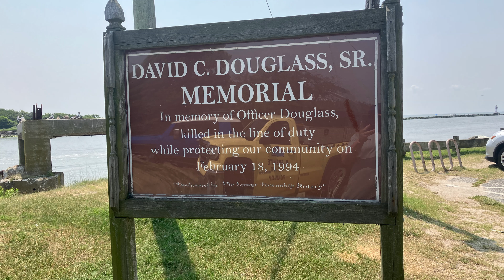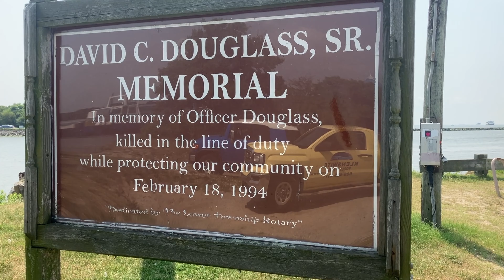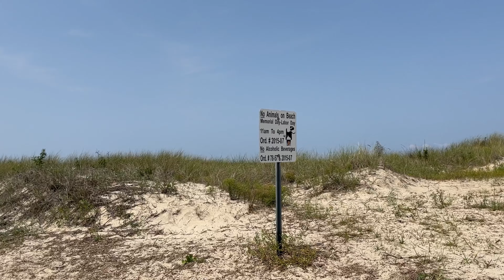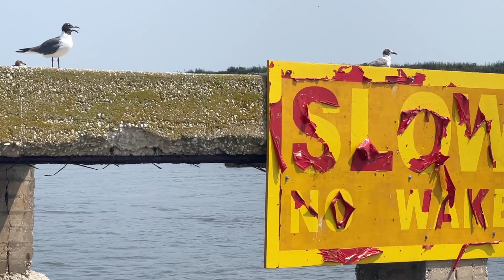Exploring Cape May Ferry Canal Beach & Park A Coastal Adventure!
Join us for a beautiful day exploring Cape May, where we take in the stunning views of the Cape May Ferry Canal, the beach, and the park!

From the peaceful ferry ride to the relaxing ocean breeze at the beach and the scenic walk through the park, this trip is the perfect coastal escape. Whether you're looking for travel inspiration or just love soaking in beautiful waterfront views, this video has something for everyone.

Hooked yet? Watch now and experience the charm of Cape May’s beaches, waterways, and parks!